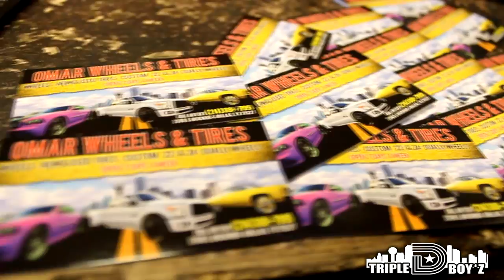Triple D Boyz | Dodge Ram on 32" Diablo Elites | TIarra grilles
Picture Me Rolling TV stopped by to check out one of Triple D Boyz new upgrades!